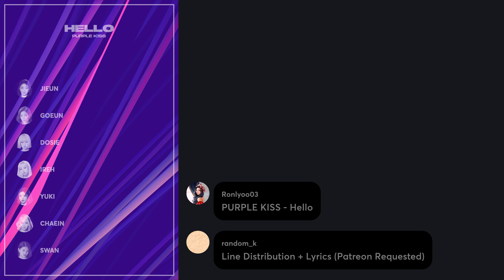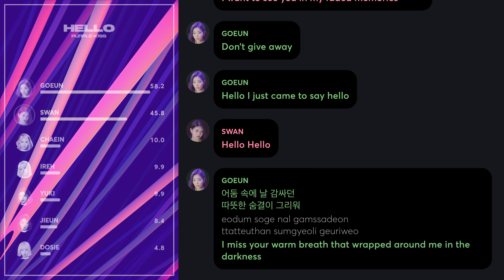PURPLE KISS - Hello (Line Distribution + Lyrics Color Coded) PATREON REQUESTED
Requested by Patreon Supporter: Ronlyoo03

Line Distribution: PURPLE KISS(퍼플키스) _  Hello
Lyrics: colorcodedlyrics